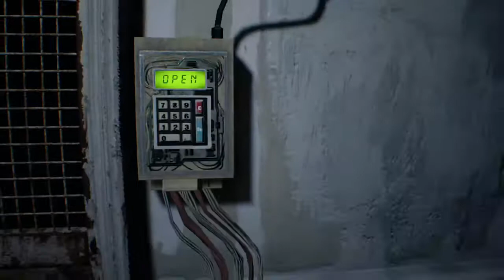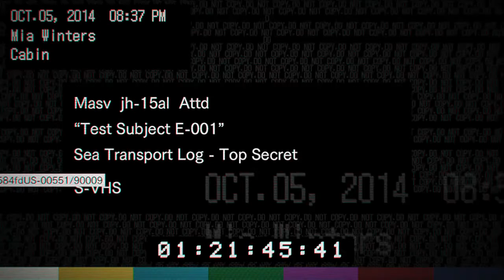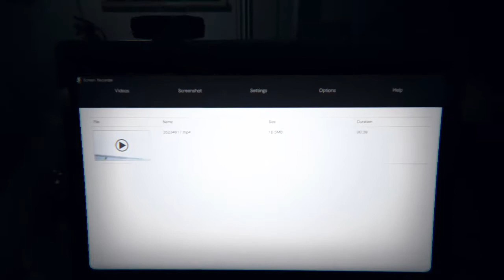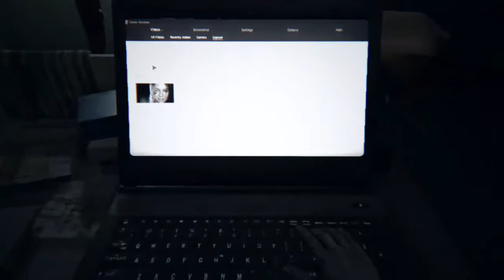Resident Evil 7 Biohazard - Madhouse Run Part 4 - I Underestimated This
Part 4 of my Madhouse run of Resident Evil 7 from Capcom. We fight a couple of Fat Molded, which turns out to be more than I expected. We deal with Lucas and Jack as well as exploring the ship that brought this horror to the Bakers to begin with. We're closing in on the end of the game and I'm hoping I didn't miss an Antique Coin.